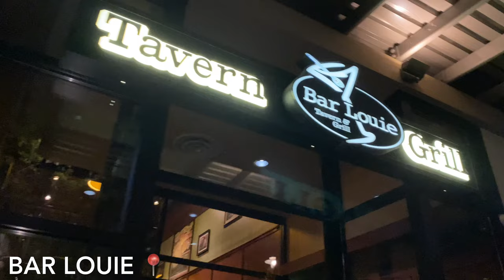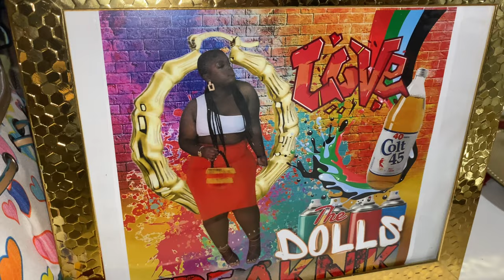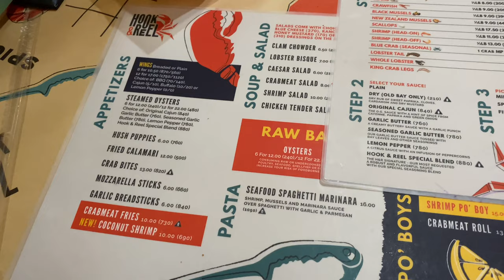Vlog| Dess freak nik, life of a football mom, Everyday makeup look, Hook and reel Date with my son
Follow my boutique on Instagram @Shahoncethebrand
Hair company: @Achair.co

♡ I N S T A G R A M @Shahonce
♡ T W I T T E R @Shahonce

Age: 25
Location: Michigan
Edits: IMovie